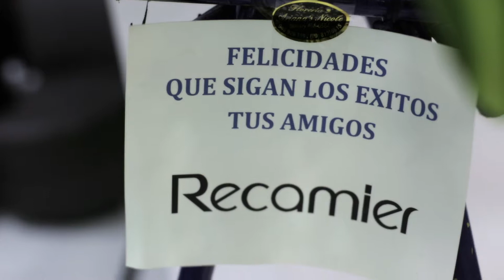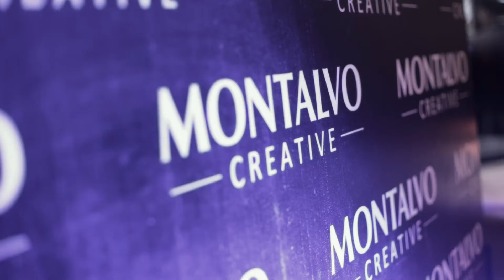Inauguración Montalvo Salón & Spa - Santa Anita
Les mostramos un recuento de lo que fue la inauguración de MontalvoSalónSpa Santa Anita - Mall Aventura Plaza Santa Anita / 3er Piso.